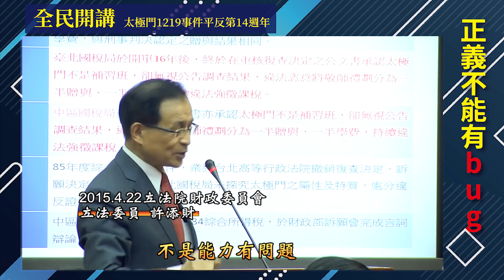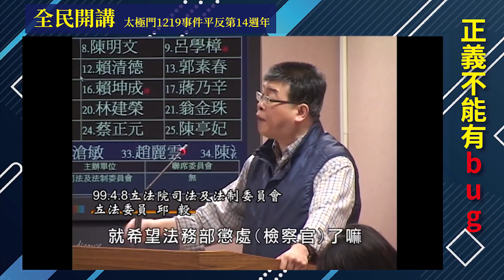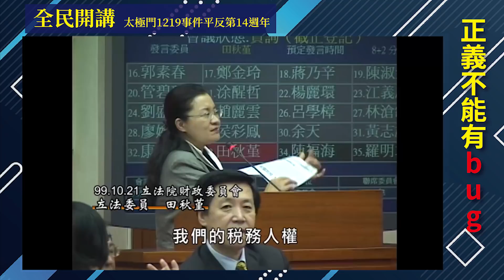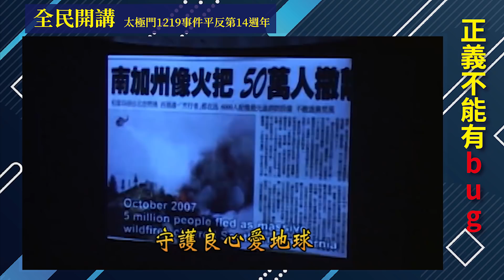正義不能有bug｜太極門1219事件平反第14週年全民開講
台灣的法稅環境充滿了bug，導致一樁法院判決勝訴的案子延宕至今25年!都還尚未徹底解決! 到底我們台灣的財稅機關、司法法務部門、行政體系養了多少蟲子! 出了多少紕漏而漏洞百出，哪些害群之馬讓我們台灣的法稅人權瀕臨崩潰。
透過今天的論壇探討與揪出台灣法治人權裡「正義不能有bug!」正義不能有漏洞的心聲。

時間：2021/11/01(一) 11:00-11:30

主持人
00:00 Sherry／研究助理

與談人
01:21 娟娟／退休人員
07:27 阿榮／農
12:32 燦哥／退休公務員
20:14  Joe ／資訊業主管